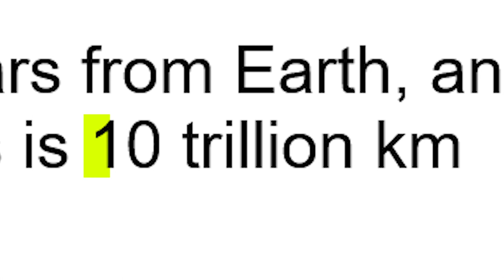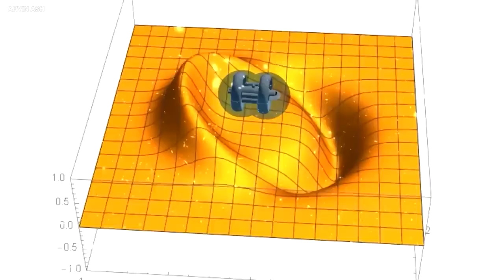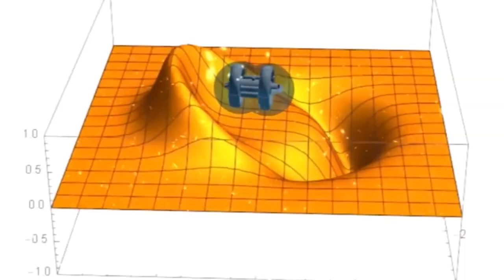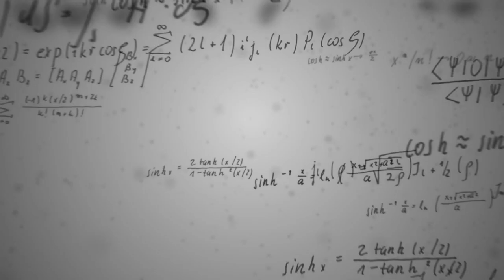Scientists FINALLY Discover a New Way To Travel 10 Times Faster Than Light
Did you think teleportation is the stuff of legends? Think again!

Scientists have now finally discovered a new way that will allow them to navigate through space at faster-than-light-speed. This would be literally done without breaking any laws of physics.

What is the new way scientists have found? How exactly does it work? And how did a famous American sci-fi TV show inspire this idea? Join us today as we tell you about a new way that will enable scientists to bring a hypothetical dream into reality and achieve the impossible!

So if you are a sci-fi geek, you would have seen plenty of films and shows which show such advanced spaceships that are somehow able to generate a huge amount of power and travel at speed faster than light.